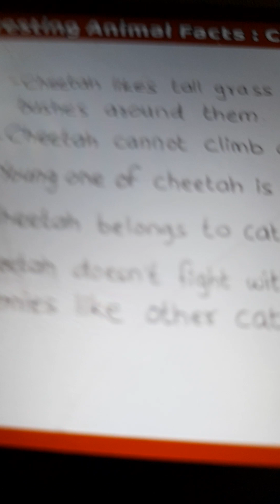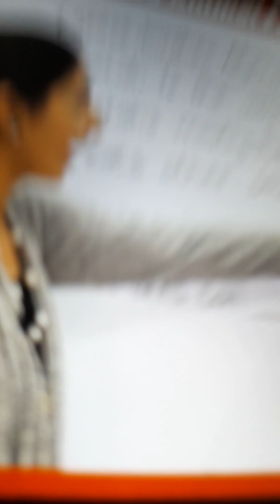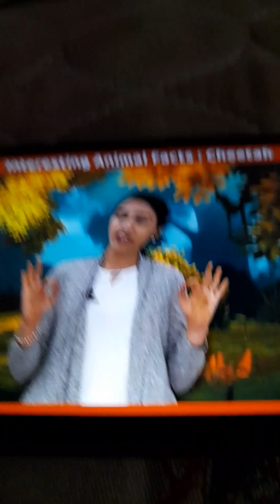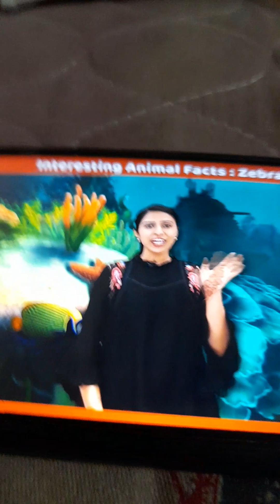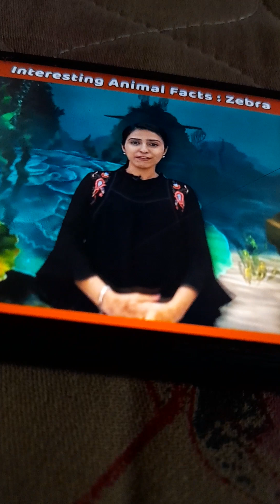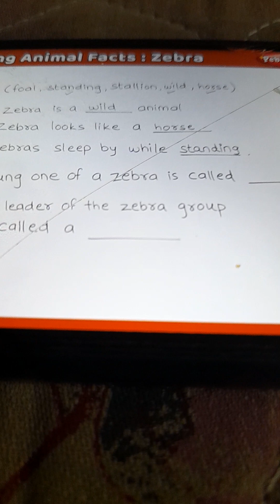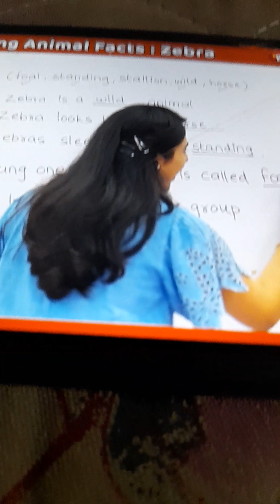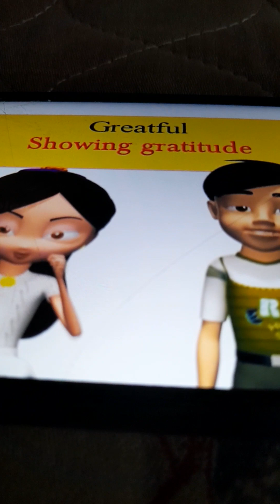Animal Facts 1 - Cheetah, Zebra - Learning Animals for Kids